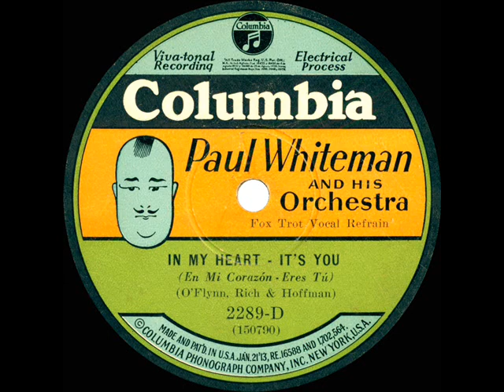1930 Paul Whiteman - In My Heart It’s You (The King’s Jesters, vocal)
Original 78rpm courtesy of the Rick Colom Collection, digital restoration by Bob Moke. The also-posted flip side is “A Big Bouquet For You.” Just over a year later he was back again recording for Victor.

From Columbia 289-D - In My Heart--It’s You (O’Flynn-Rich-Hoffman) by Paul Whiteman & his Orchestra, vocal by The King’s Jesters, recorded in NYC September 10, 1930